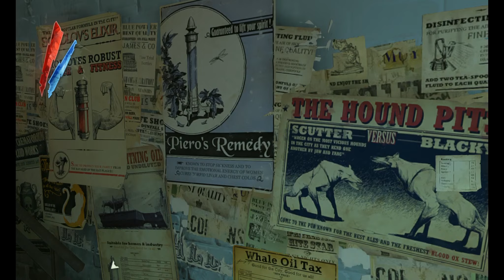Bryce Plays Dishonored - Part 15 - The Flooded District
God this part of the game is SO COOL AAAUGH!!

Dishonored is a first-person stealth adventure game developed by Arkane Studios and published by Bethesda Softworks, released in 2012.
Directors: Raphaël Colantonio, Harvey Smith
Visual Design Director: Viktor Antonov
Character Designer: Cédric Peyravernay
Composer: Daniel Licht